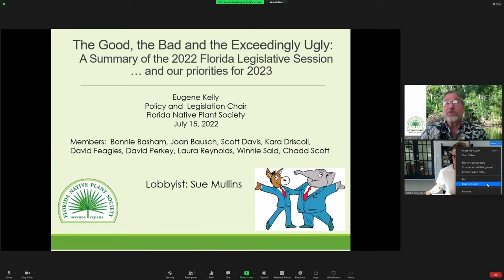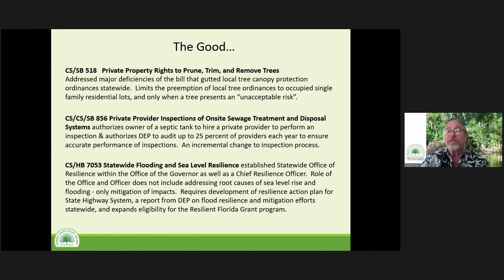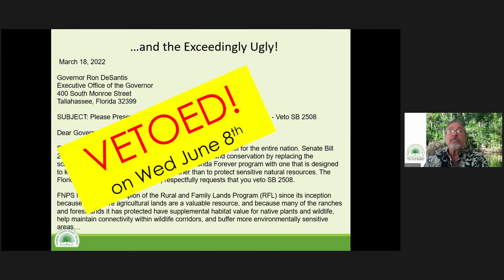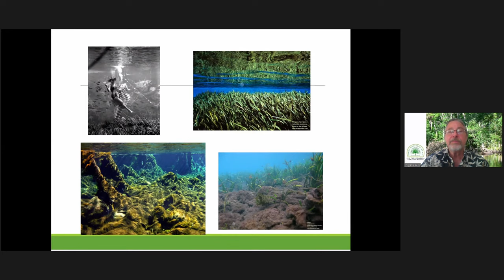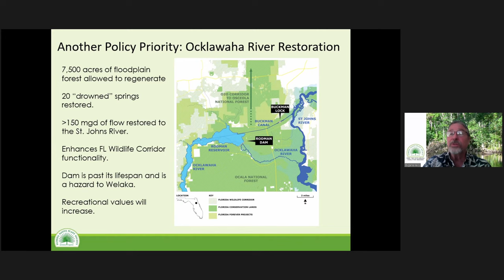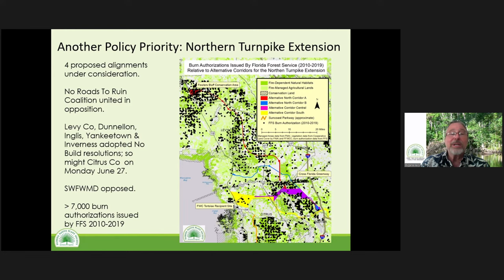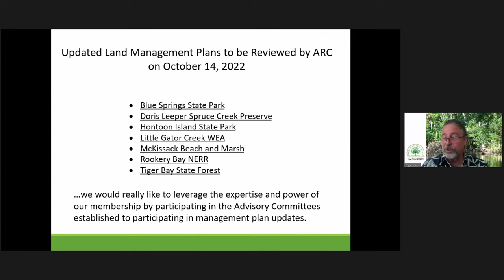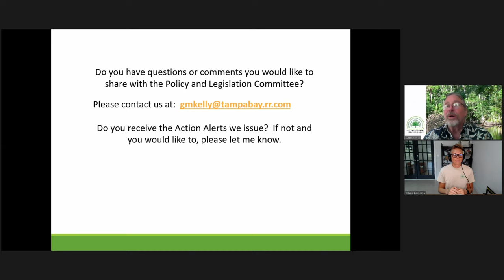Policy & Legislation Update: 2022 Florida Legislative Session Recap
Eugene Kelly, our Policy & Legislation Chair, will kick off our first Policy & Legislation Update which we will have bi-annually (June-July and Jan-Feb) and, of course, as needed for action alerts, federal and local issues, and similar. This P&L Update will cover the most recent Florida Legislative Session. Join us to learn what you need to know about state-level legislation related to native plants that was introduced this session.